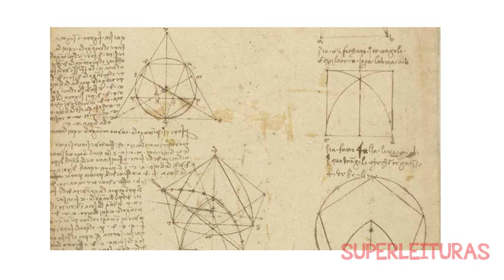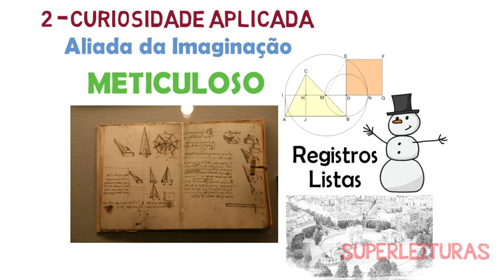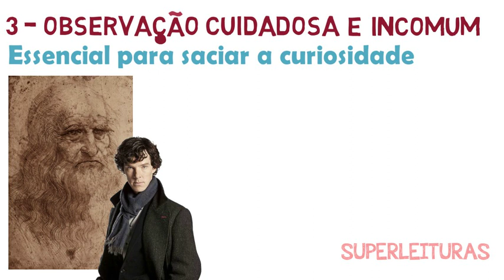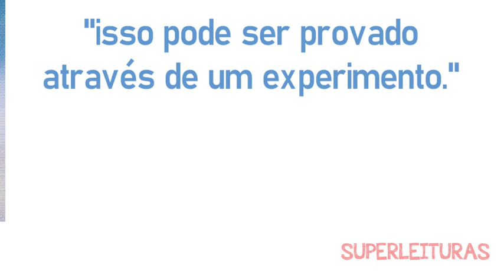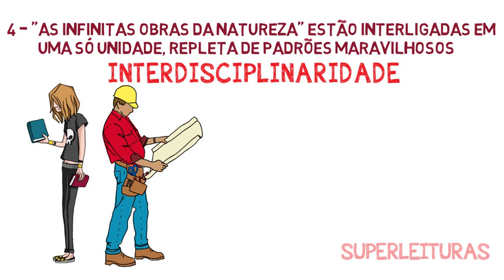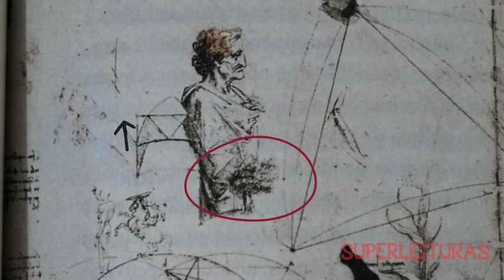4 Lições de Leonardo da Vinci | O verdadeiro Código da Vinci | Filosofia de vida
Se aventure pelo Renascimento e Descubra como Surgem os Gênios:
Seja membro deste canal e ganhe benefícios:
Gostou do nosso trabalho?
AJUDE O CANAL FAZENDO UM PIX:
Você estará ajudando a manter nosso canal ativo e trazer muito mais conteúdos legais semanalmente.
4 Lições de Leonardo da Vinci

Hoje vamos ver 4 lições que podemos aprender a partir da vida e obra de Leonardo da Vinci. Pra isso eu vou me apoiar na deliciosa biografia escrita por Walter Isaacson.

Leonardo da Vinci é muitas vezes considerado o arquétipo do gênio completo e, provavelmente o maior gênio renascentista.

Mas é claro que sua genialidade não é um atributo sobre-humano, ao contrário é resultado do bom uso de atributos que todos nós podemos desenvolver.

1 – Imaginação fértil

Estimule sua imaginação. O contato com as artes é um com caminho.

2 - Curiosidade Aplicada

Questione porque as coisas são como são. Aprenda isso com as crianças.

3 – Observação cuidadosa

Observe com atenção o mundo a sua volta. Esteja presente em cada momento de sua vida.

4 – “as infinitas obras da natureza” estão interligadas em uma só unidade, repleta de padrões maravilhosos. (Interdisciplinaridade).

Não se limite a conhecer apenas uma área do conhecimento, de forma isolada. Entenda como tudo está conectado.

Espero que goste do tema tanto quanto eu!

Baixe nosso ebook gratuito e entre pra nossa lista VIP pra receber conteúdo exclusivo